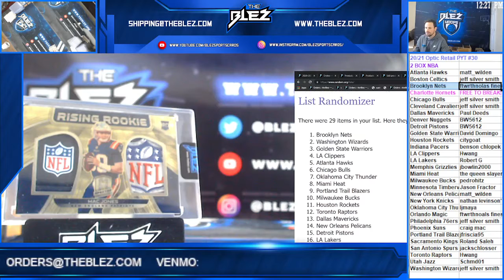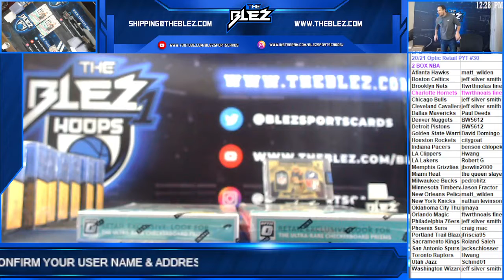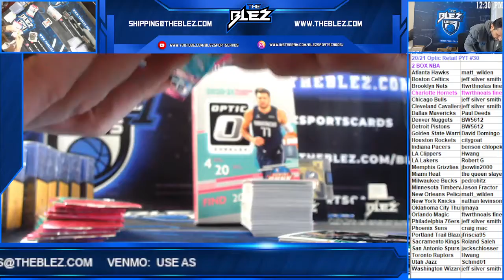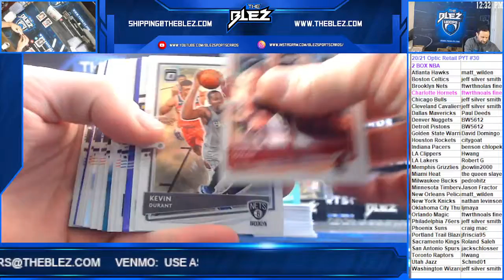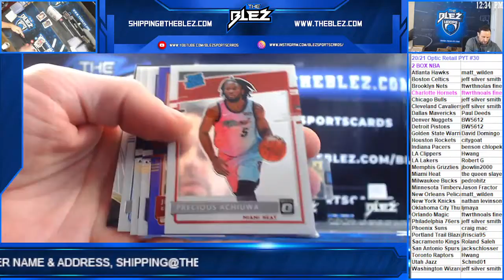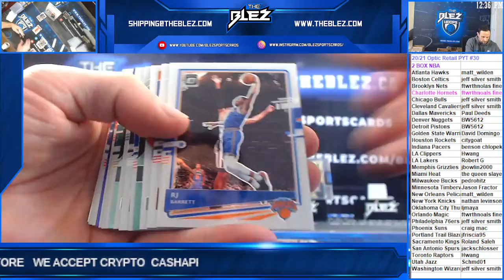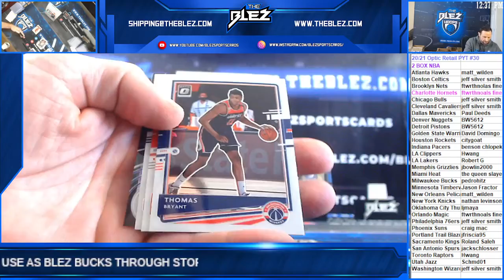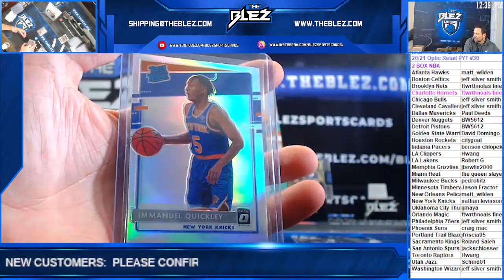2020/21 Optic NBA Retail 2 Box PYT #30